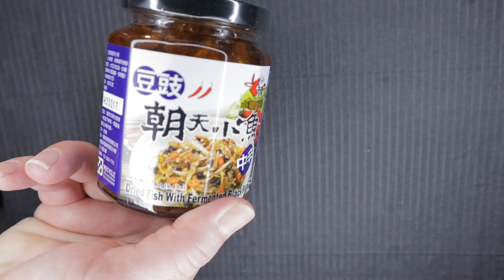We Try Spicy Fermented Beans & Anchovies From Taiwan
We Try Anchovies With Spicy Fermented Beans 🤢🥵😂

Does Steve enjoy it, or did we finally Shake his taste buds? 😆😅

Laughing is contagious, so come laugh with us 😂

If there's something you'd like to see, comment and let us know?

We post every Thursday and Sunday at 7:00pm!

We truly appreciate you all and the support we have gotten! Beyond words!

Much love 🔥🧡🔥